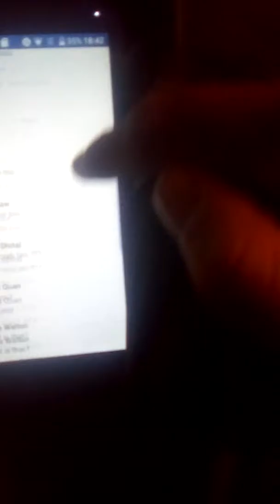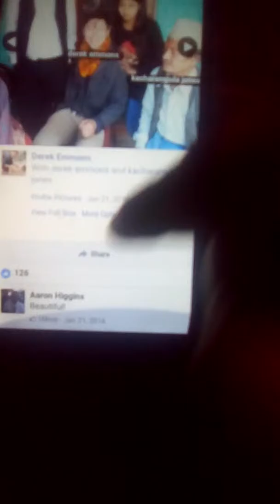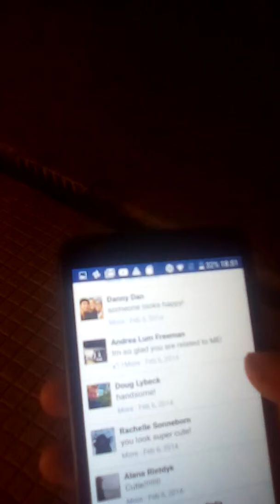Like I said,Derek is gay